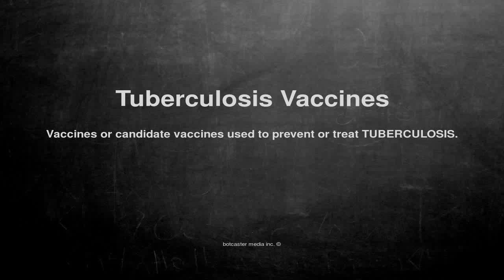Medical vocabulary: What does Tuberculosis Vaccines mean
What does Tuberculosis Vaccines mean in English?